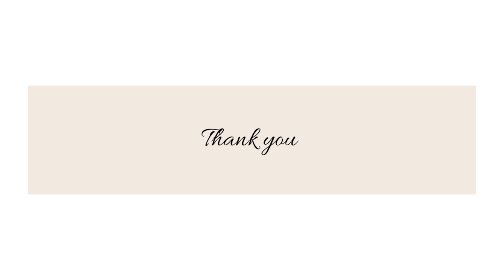How to draw mandala for beginners | Easy mandala drawing | Eid special Half moon mandala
On this Ramadan celebrate Eid with this peaceful half moon mandala art.

Materials
Sketchbook
Pilot hi tecpoint 0.5 mm pen